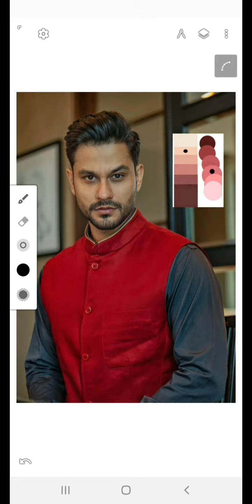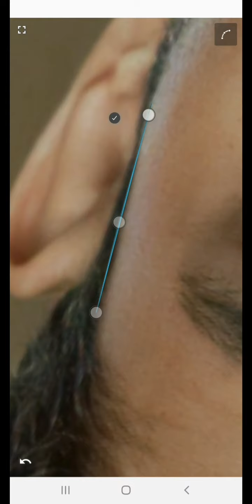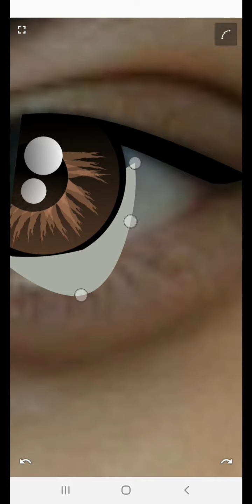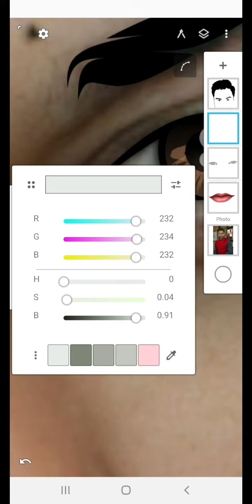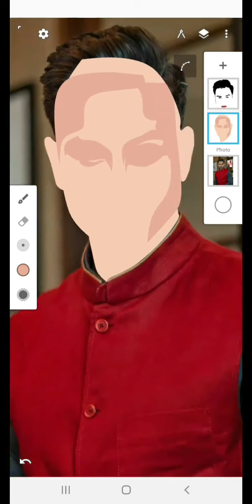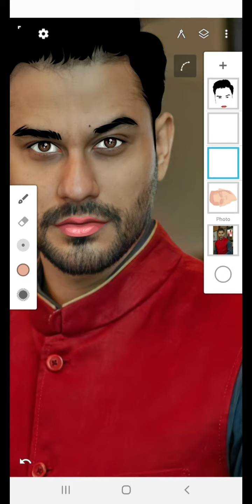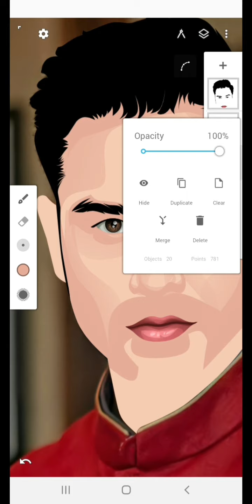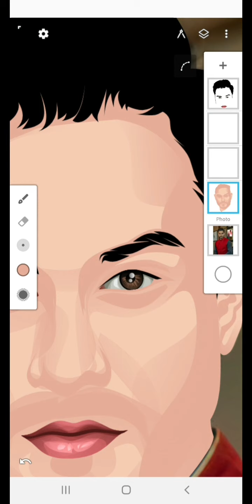how to make a vector in phone (part 1) // gautam.arts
Hello everyone,

today's video  on --
how to make  vector art in android phone  in infinite design apk.

I hope it will be helpful for u.
For any inquiries you can tell me on my Instagram -- @gautam.arts

Thanku ❣